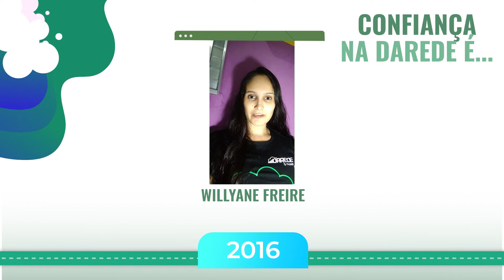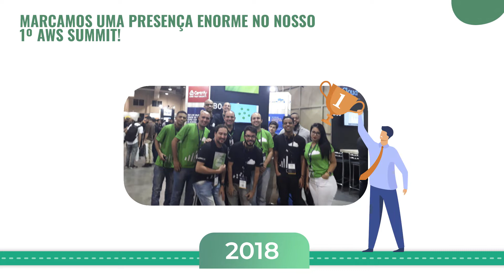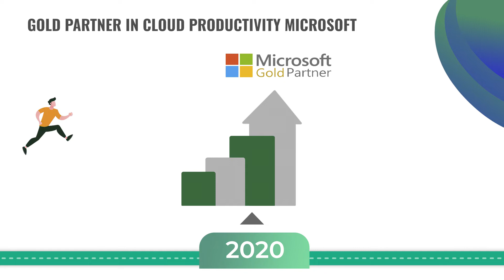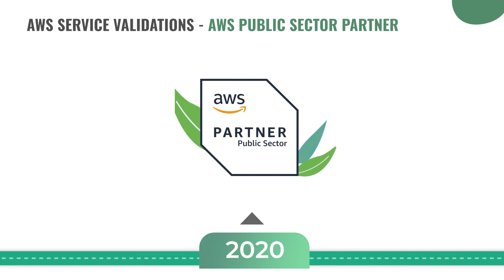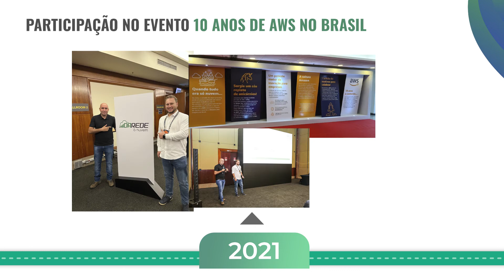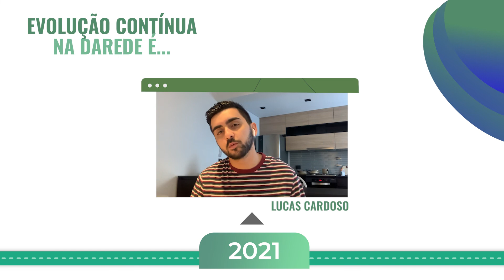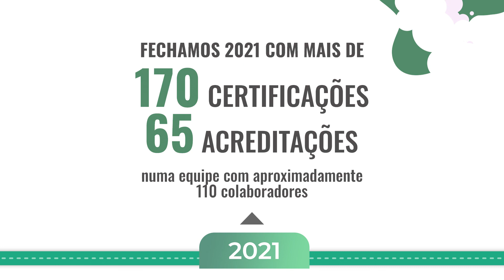Darede: 9 anos de história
Veja como a Darede se desenvolveu durante esses 9 anos de históra e o relato de alguns de nossos cloudspecialists sobre nosssos valores! Venha para a Darede você também!